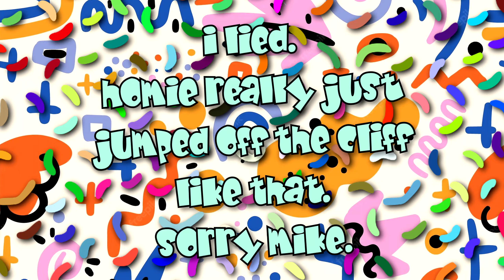We Get Radagon's Soreseal | ELDEN RING (Seamless Co-op Mod by LukeYui) | Ep.3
Editing, intro, and thumbnail by Bernie